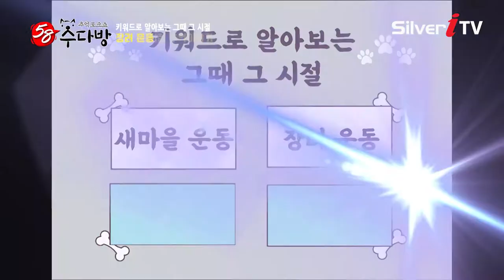옛날에는 방학 숙제로 쥐꼬리를 모아서 가져갔다고?! [58 수다방 / 실버아이TV]